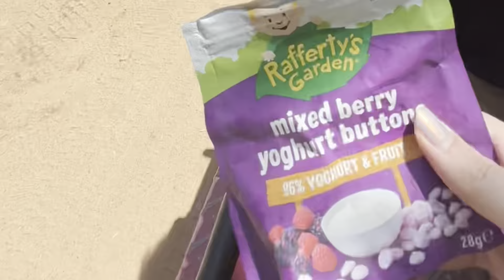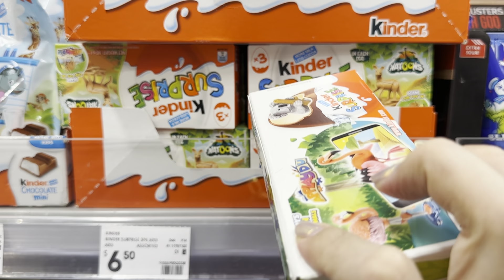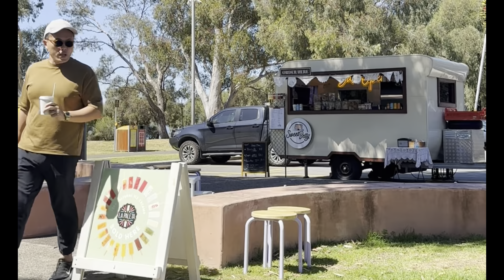VLOG - OUR PERTH TRIP | OCT 2023 | MISSY K 💗💗